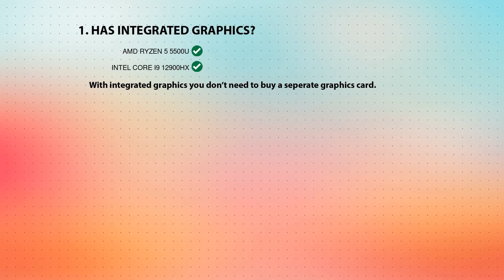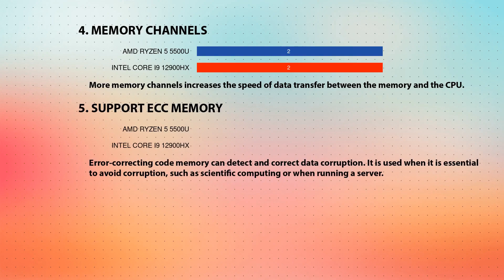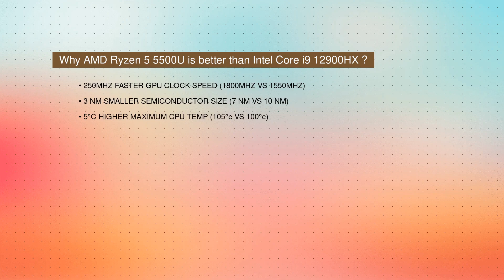AMD Ryzen 5 5500U vs INTEL Core i9 12900HX Technical Comparison